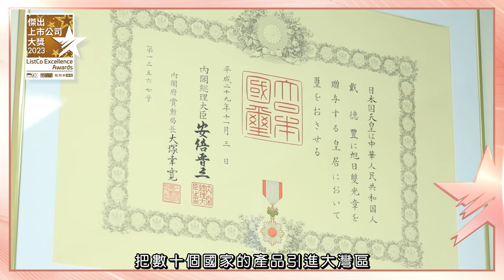傑出上市公司大獎2023｜獲獎專訪｜四洲集團有限公司｜主板00374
四洲集團由戴德豐博士於1971年創立，為香港最大的食品企業之一。近年，集團積極以香港、粵港澳大灣區及日本三地市場為重心，持續發展多元業務，引領消費者飲食潮流，鞏固集團在食品行業的領導地位。

bmgproductionmusic